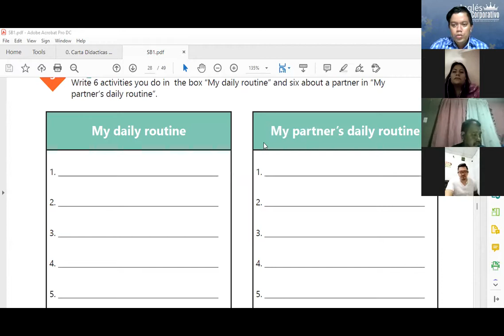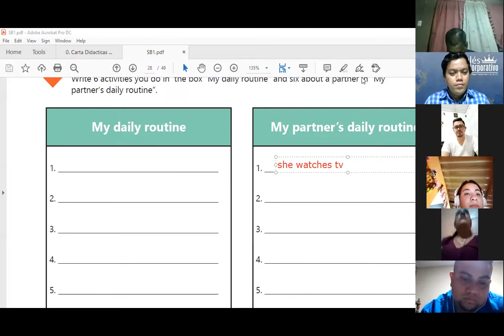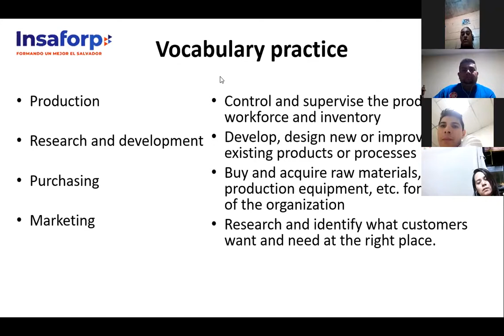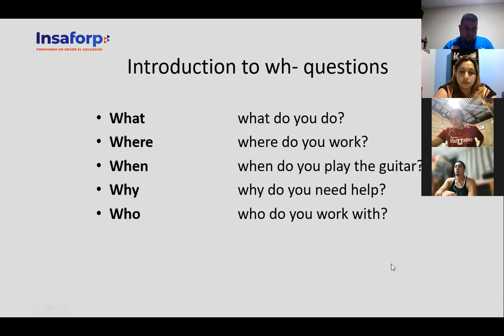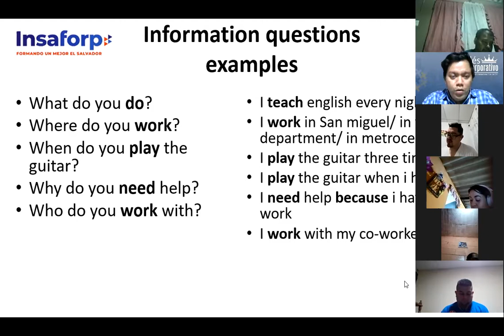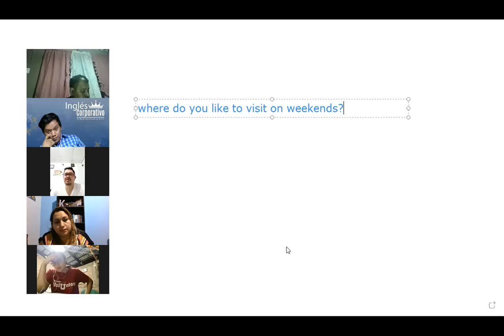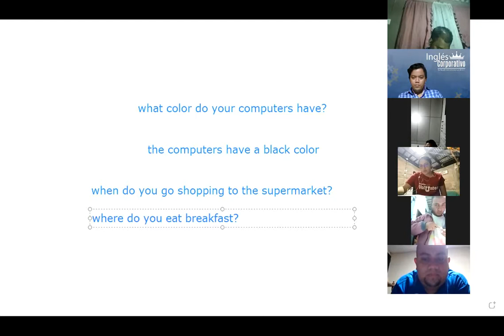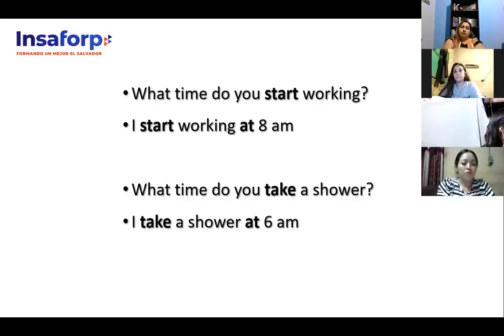Ingles Corporativo- Videoconferencia #11 Information questions and answers.